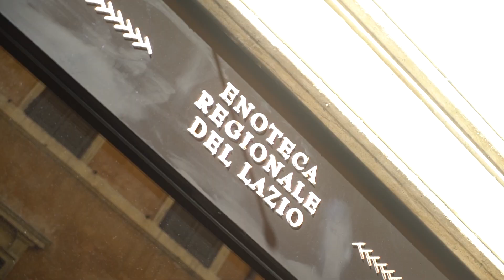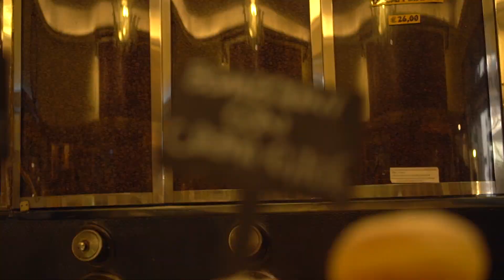This is our Rome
Rome is a city of contrast. Old and new, ancient and contemporary, elements that are exquisitely retro vs. symbols of progress live side by side.

The juxtaposition of architecture styles, unparalleled history and lesser-known areas contribute to the Eternal City's unmatched charm.

This is our city: the people, the food, the lifestyle and the beauty, seen through the eyes of a local. This is our Rome.